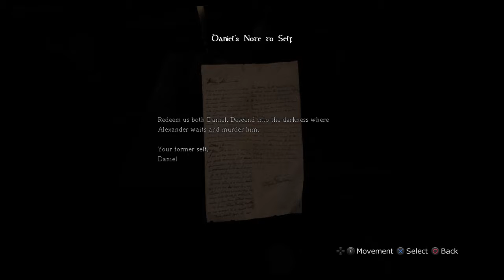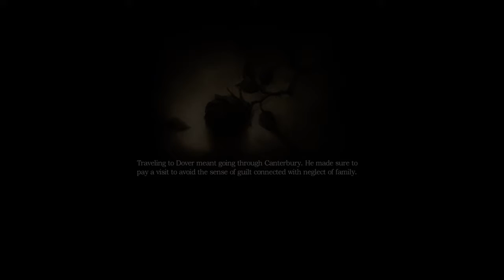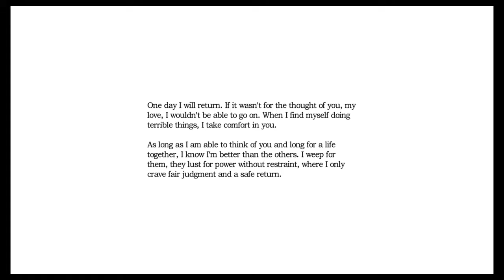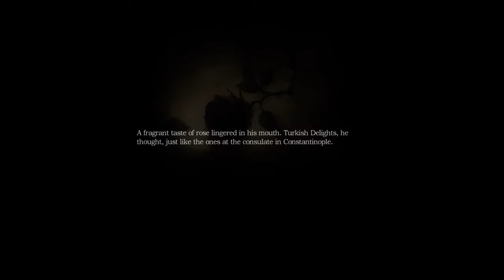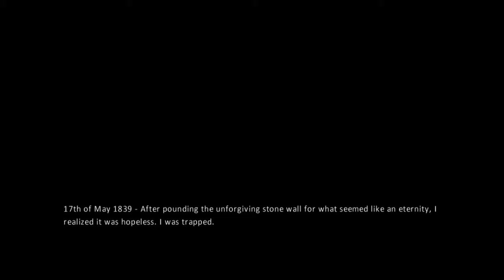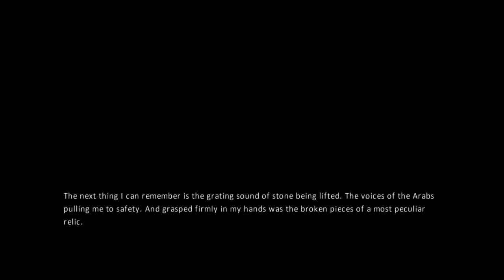Amnesia The Dark Descent - PS4 Version Part 1